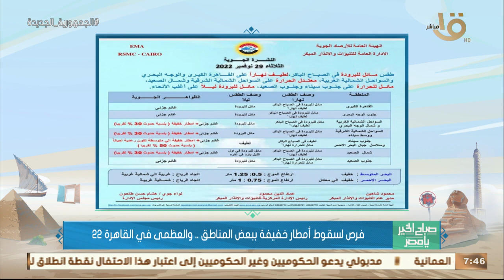الأرصاد: استمرار انخفاض درجات الحرارة وفرص سقوط أمطار.. وبيان بدرجات الحرارة المتوقعة اليوم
صباح الخير يا مصر | الأرصاد: استمرار انخفاض درجات الحرارة وفرص سقوط أمطار.. وبيان بدرجات الحرارة المتوقعة اليوم